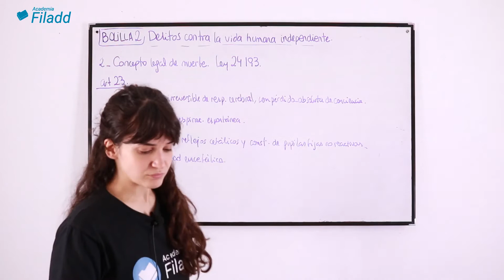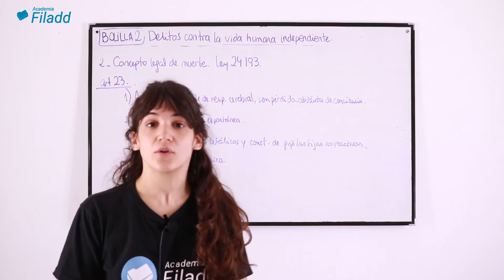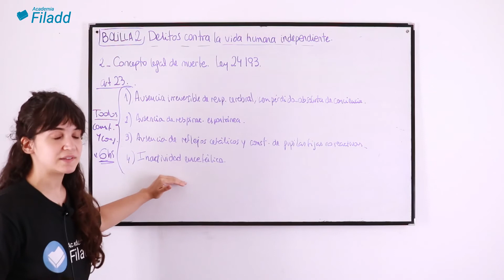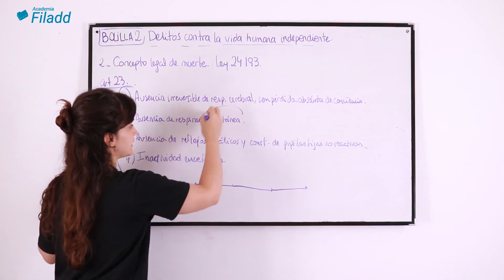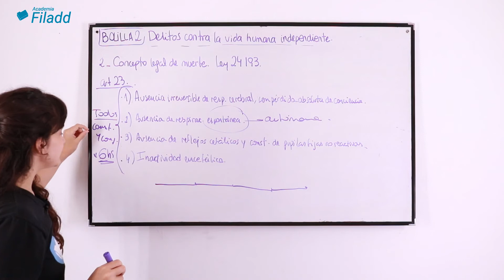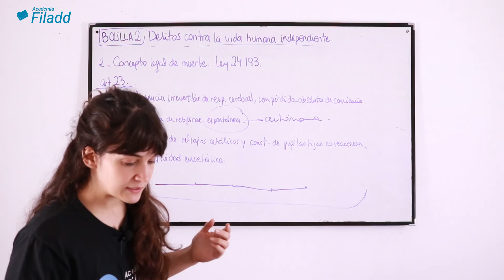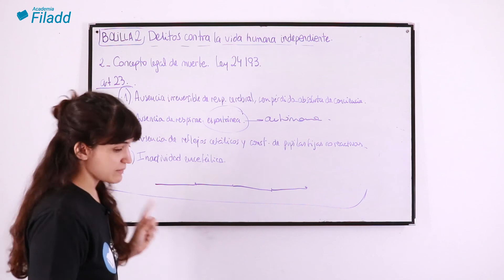Concepto legal de muerte - Ley 24193 | Derecho Penal 2 | Abogacía UNC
La Profe Luján de Derecho Penal II y Daños en Filadd te explica la Ley 24193 sobre el concepto legal de muerte.

Sobre nosotros:
Academia Filadd es una plataforma que ofrece cursos online de apoyo universitario para los ingresos y materias de la facultad en distintas universidades de Argentina, para la Prueba de Transición en Chile y para la prueba Saber 11 en Colombia.